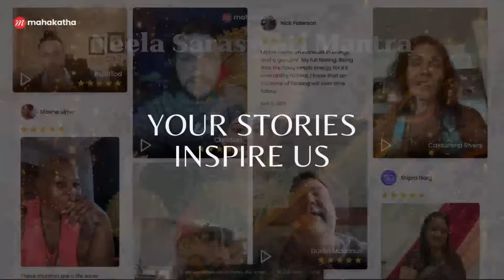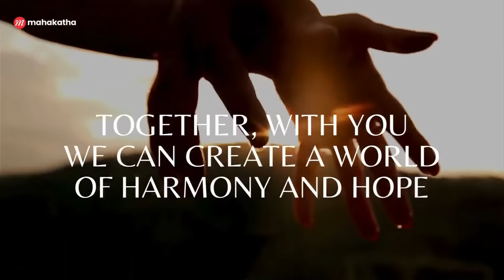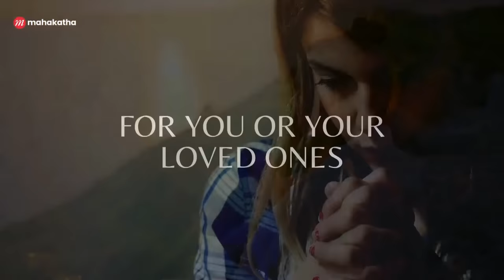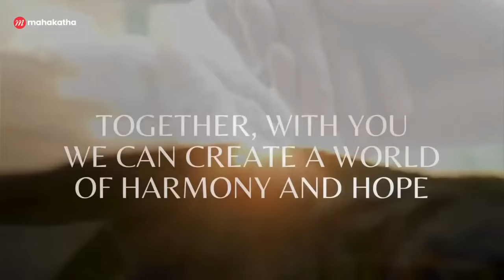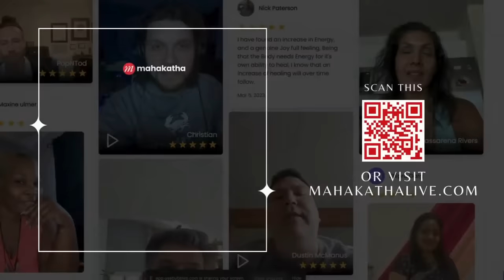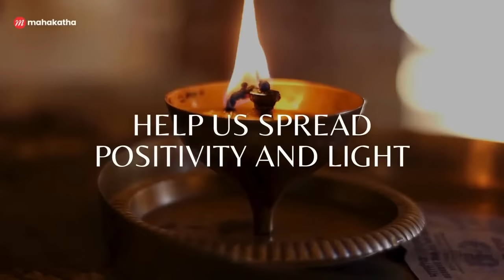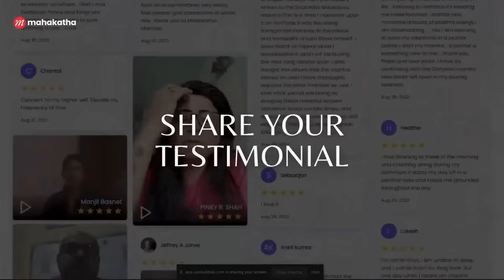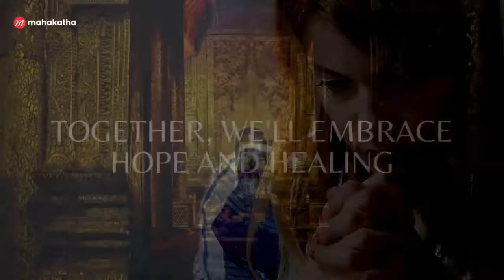3 HOUR - ANCIENT SARASWATI MANTRA FOR A SHARP MIND AND FOCUS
3 HOUR - ANCIENT SARASWATI MANTRA FOR A SHARP MIND AND FOCUS

✅  About this Mantra

The Neela Saraswati mantra, a sacred invocation to the revered Goddess Saraswati, holds the key to unlocking academic excellence and heightened performance in studies and exams.

Saraswati, the embodiment of wisdom and creativity, is invoked through this transformative mantra to bless seekers with the intellectual prowess needed for success in scholarly pursuits.

Chanting the Neela Saraswati mantra resonates with the divine frequencies that stimulate learning, memory, and comprehension. Devotees harness the potent energy of Saraswati, seeking her guidance to overcome academic challenges and excel in their educational endeavors.

🕉️  Hear other powerful Shiva mantras

🧡 POWERFUL SHIVA mantra to remove negative energy - Shiva Dhyana Mantra (Mahashivratri

💙 OM NAMAH SHIVAAY ❯ 1008 TIMES ❯ SHIV MANTRA IN FEMALE VOICE ❯ HEALING SHIVA

💛  Lord Shiva Mantra For Success - ***WARNING | Shivashtakam Mantra | Powerful Mantra of

💜 POWERFUL SHIVA MANTRA FOR POSITIVE ENERGY ( PANCHAKSHARI MANTRA ) | Nagendra

🧡 *POWERFUL* MUSIC TO REMOVE NEGATIVE ENERGY FROM HOME - (FEAT

🕉️  Support Us